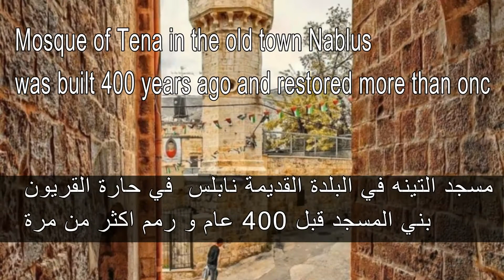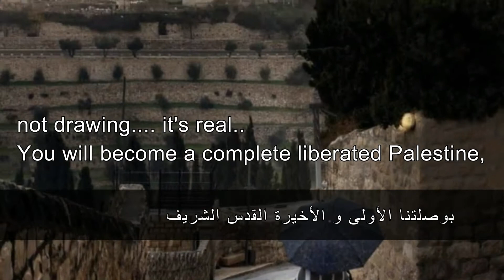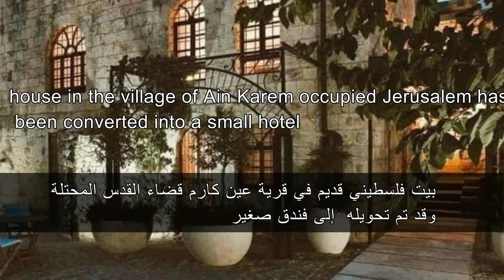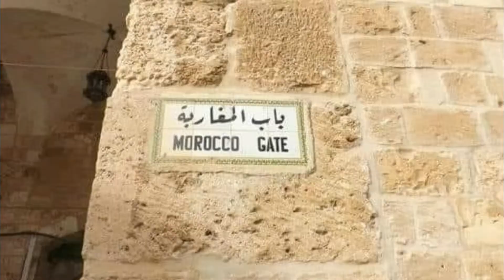Meet Palestine , fabulous Buildings, Nature, cities, Beaches, and Mountains فلسطين وجمال فلسطين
in this video we display photos for Palestine to show you Palestine cities, palestine nature, Palestine building to let people know the beauty and history sites of Palestine country
so it is take you a journey around Palestine
على هذه الأرض ما يستحق الحياة
تعرف على فلسطين و تاريخ فلسطين جمالها مدنها و تاريخها عراقتها وشواطئها ليعرف أبناء فلسطين وطنهم